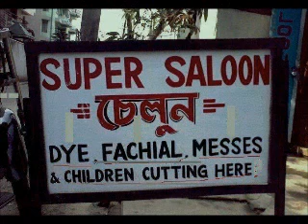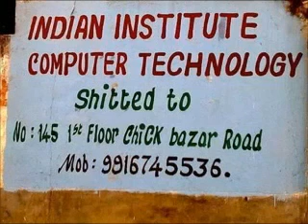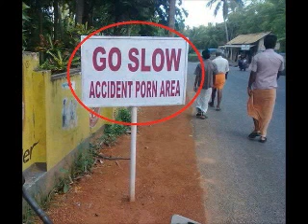Only in India